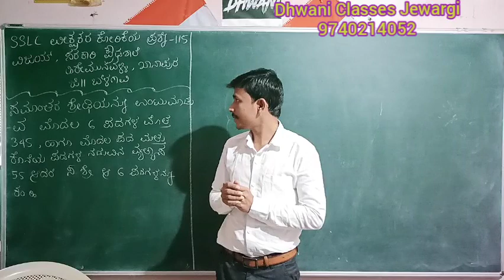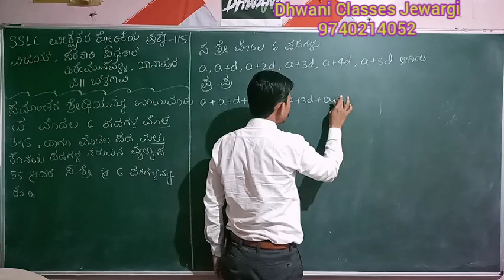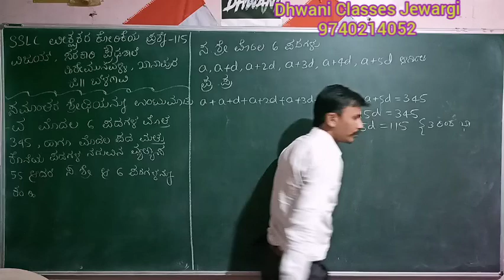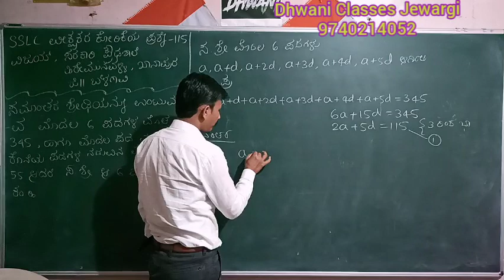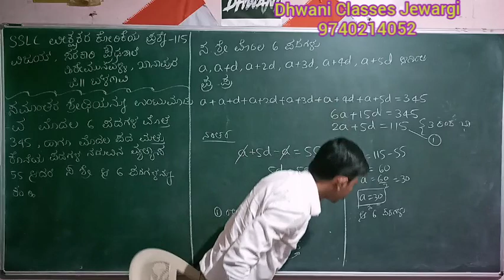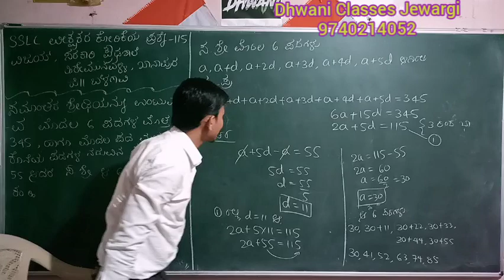ಸಮಾಂತರ ಶ್ರೇಡಿಗಳು ಅಪ್ಲೈಡ್ ಪ್ರಶ್ನೆ 47||APPLIED QUESTIONS ON ARITHMETIC PROGRESSION Q47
Samantara shredigalu Applied questions